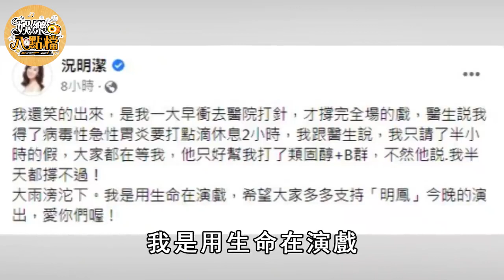55歲況明潔老來得子！9年心願終了結，含淚說出丈夫特殊癖好讓人驚#況明潔#城市少女#娛樂八點檔